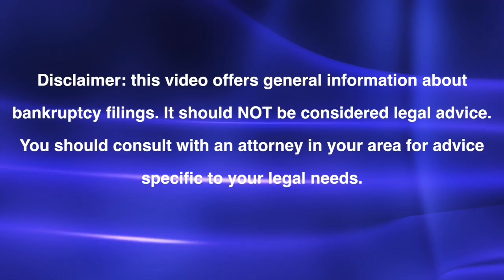What to do About a Judgment Lien from an Out-of-Business Creditor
What can you do about a judgment lien filed against you by a creditor or debt buyer that is now out of business?

Law firms like Mann, Bracken that have closed down, filed bankruptcy themselves, or otherwise disappeared still appear as judgment creditors on thousands of credit reports.

Perhaps you have grounds to challenge these judgments based on bad service, or perhaps you want to negotiate a settlement of debt to clear up your credit report.  As I discuss in this video, you have  problem when you have no one to negotiate with.

There are possible solutions to this dilemma.  I explain my approach to this "out of business debt buyer" problem in this video.

If you see a reference to a judgment owned by Mann, Bracken or another defunct creditor, reach out to an experienced bankruptcy and consumer protection lawyer for advice.

Jonathan Ginsberg
Member, Bankruptcy Law Network